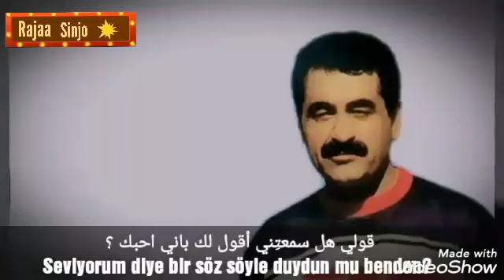((الله لا يحب الكذب،انا أحبك))روائع التاتليسس💥Ibrahim tatlises❤Rajaa Sinjo